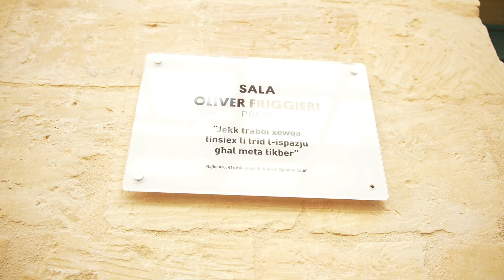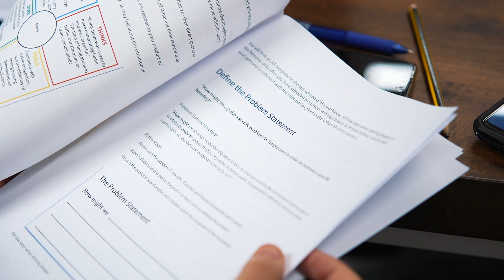Valletta Design Cluster Hosts Inaugural Mobility Innovation Design Sprint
On November 16-17, the Valletta Design Cluster hosted its first-ever Mobility Innovation Design Sprint! This dynamic hackathon, part of the EIT Urban Mobility project, brought together creative minds to tackle urban mobility challenges with sustainability and innovation at the forefront. 🌍✨

This event included mentorship by experts like Prof. Matthew Montebello (AI), Dr Suzanne Maas (Urban Mobility), and Ms Marisa Abela Gatt (Design Thinking).

🏆 Winning Teams:
1️⃣ Glazed: University of Malta students blew judges away with their innovative digital public transport solution.
2️⃣ & 3️⃣ KSS & HALLD: Recognized for inspiring alternative mobility solutions.

This event is a milestone for the Valletta Design Cluster, reaffirming its mission to foster creativity, collaboration, and sustainable innovation. 🚴‍♀️💡

🎥 Mi Media Hub